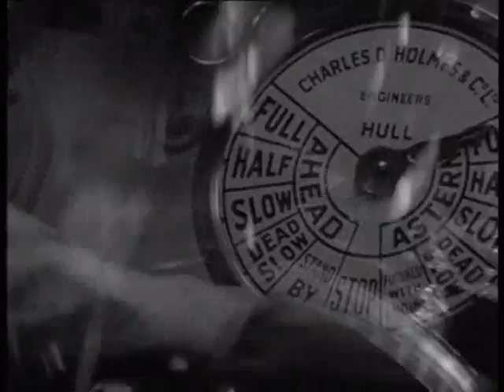telegraphing2.wmv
Scene from "The Key", demonstrating proper use of the engine order telegraph.